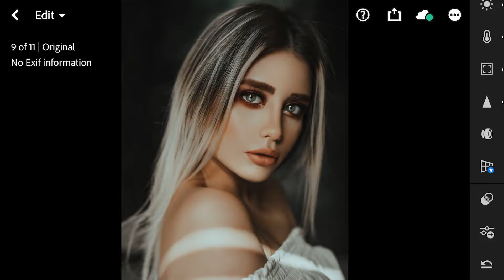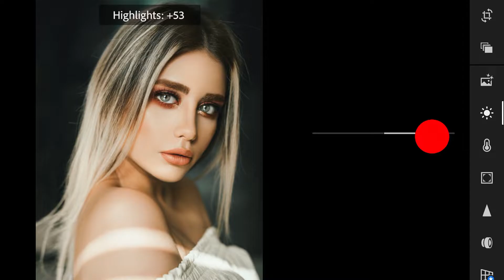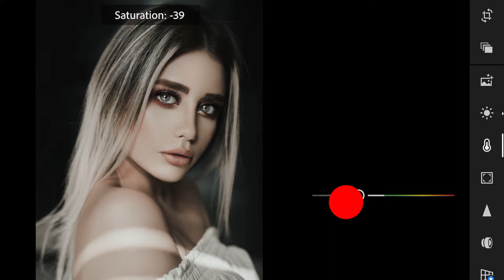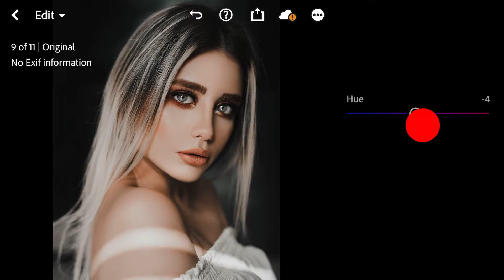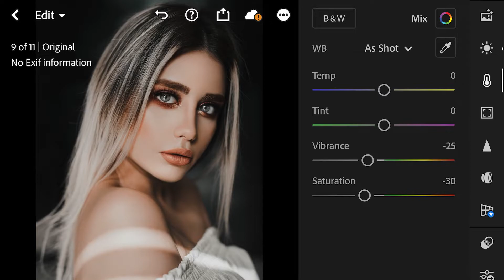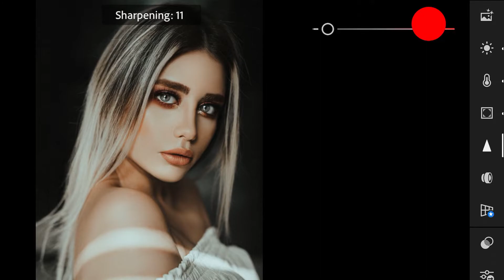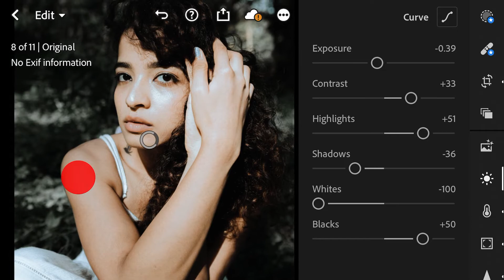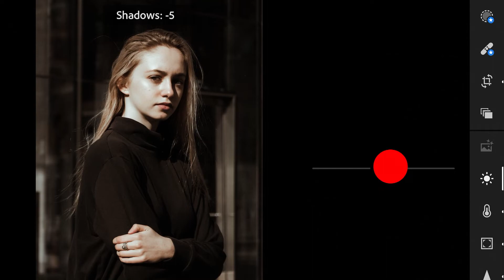FREE LIGHTROOM PRESET | How to Edit Nude Tone Preset | Free DNG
HI GUYS!!

IN THIS VIDEO, I WILL SHOW YOU HOW TO EDIT NUDE TONES PRESET (NUDE) FILTER IN LIGHTROOM MOBILE.

➭ The password is available by answering the question. (Answer the Question and the Answer is the Password of The Preset)
QUESTION 1 : What is the Sharpening of the sample picture?
QUESTION 2 : What is the Grain of the sample picture?

lightroom presets,
lightroom edit,
lightroom presets free,
lightroom tutorial,
lightroom mobile,
lightroom effects,
lightroom presets pastel,
lightroom editing tutorial,
lightroom cc,
lightroom app,
lightroom anime,
lightroom aqua,
lightroom aesthetic,
lightroom anime presets,
lightroom app editing,
lightroom android,
lightroom adobe,
lightroom black,
lightroom black & whi,
lightroom blue,
lightroom black tone,
lightroom best edit,
lightroom best presets,
lightroom brown,
lightroom beach,
b&w presets lightroom mobile,
lightroom b&w,
b&w lightroom mobile,
lightroom classic,
lightroom color,
lightroom cc editing,
lightroom cinematic,
lightroom color grading,
preset lightroom cc,
lightroom dark,
lightroom dng,
lightroom dark blue,
lightroom dropbox,
lightroom dark orange,
lightroom dng presets,
lightroom editing i d,
lightroom editor,
lightroom editing selfie,
lightroom editing pc,
lightroom editing gray,
lightroom editing black,
photoshop e lightroom,
lightroom free presets,
lightroom filters,
lightroom free dng,
lightroom for iphone,
lightroom free presets download,
lightroom film,
lightroom film look,
lightroom gray,
lightroom green,
lightroom green preset,
lightroom golden hour,
lightroom guide,
lightroom green tone,
lightroom green and blue,
lightroom gray tutorial,
lightroom editing,
lightroom how to edit,
lightroom hacks,
lightroom how to use,
lightroom how to edit like,
lightroom how to save,
lightroom hdr presets,
lightroom how to add presets,
lightroom iphone,
lightroom instagram,
lightroom id,
lightroom iphone filter,
lightroom ideas,
lightroom iphone preset,
lightroom ios,
lightroom jamill,
lightroom light,
lightroom light brown,
lightroom light presets,
lightroom light and airy,
lightroom light editing,
lightroom leaves,
lightroom moody,
lightroom mobile tutorial,
lightroom mobile pastel,
lightroom mobile editing,
lightroom night preset,
lightroom night,
lightroom nature,
lightroom nature presets,
lightroom new presets,
lightroom no curve,
lightroom orange,
lightroom orange brown,
lightroom on iphone,
lightroom on pc,
lightroom orange and gray,
preset lightroom
lightroom queen,
lightroom quick edit,
lightroom quality,
lightroom red,
lightroom red tone,
lightroom red preset,
lightroom retro,
lightroom retro presets,
lightroom rose gold,
lightroom red background,
lightroom red and blue,
lightroom selfie,
lightroom sunkissed,
lightroom sky,
lightroom sunset,
lightroom skin tone,
lightroom soft brown,
lightroom selfie presets,
lightroom sky blue,
lightroom tutorials,
lightroom tutorial pc,
lightroom tutorial green,
lightroom tutorial gray,
lightroom tutorial orange,
lightroom tutorial selfie,
lightroom tutorial tagalog,
lightroom tutorial black,
lightroom urban,
lightroom update,
lightroom urban black,
lightroom urban presets,
lightroom update 2020,
lightroom video editing,
lightroom vintage preset,
lightroom video,
lightroom vintage tutorial,
lightroom lightroom classic,
lightroom white,
lightroom wedding presets,
lightroom white preset,
lightroom without curve,
lightroom white tone,
lighroom mobile preset,
lighroom trending preset
lightroom vlogger preset
lighroom